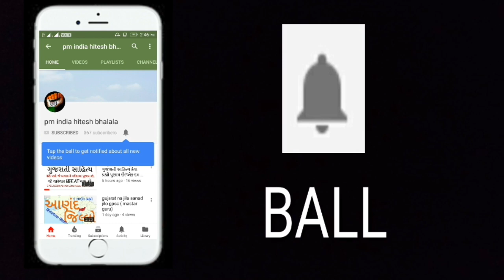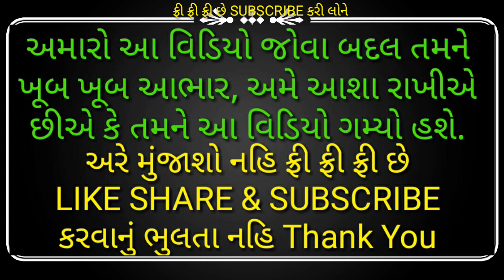Constitution of India President Of India upsc, gpsc,talati, gk short trick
"કોમેડી વિડિયાનો ખજાનો એક વખત જોજો વિડિયો અને
પેજ ગમે તોજજજજજ પેજને LIKE PAGE કરી લેજો"

1.   GPSC Exam,
2.   UPSC Exam,
3.   PSI Exam,
4.   ASI Exam,
5.   CONSTEBAL Exam,
6.   IBPS Exam,
7.   TAT,
8.   TET,
9.   HTAT,
10. GSSSB,
11. Bin sachivalay,
12. Jel shipay,
13. High Court,
14. TALATI Exam,
15. Account Officar,
16. Accountant Officer,
17. Head Clerk,
18. TDO,
19. SSC.
20. DGVCL,
21. PGVCL,
22. UGVCL,
23. Chief Officer,
24. Bank Po/clerk ETC...